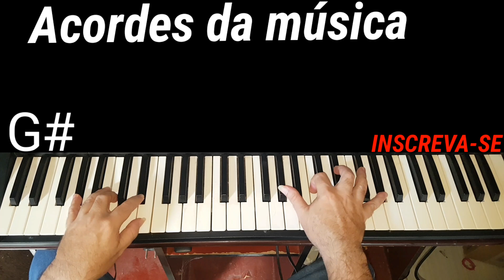TUTORIAL MULHER CASADA (FLAGUIM MORAL) video aula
Como tocar mulher casada flaguim moral